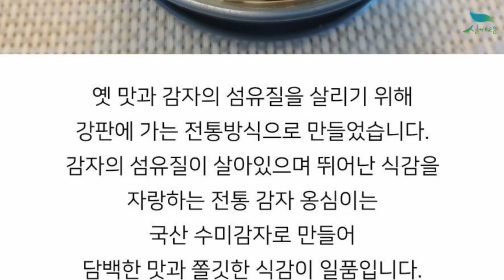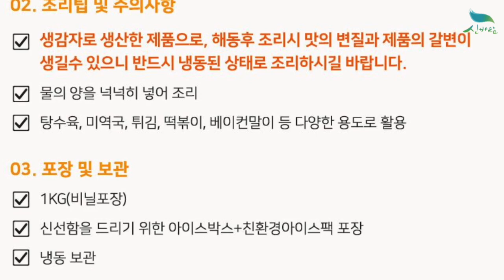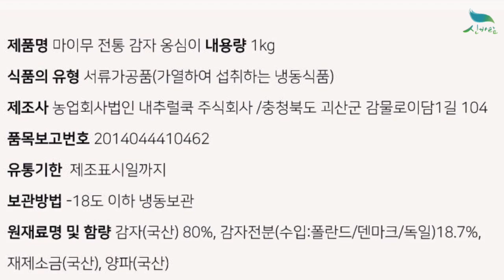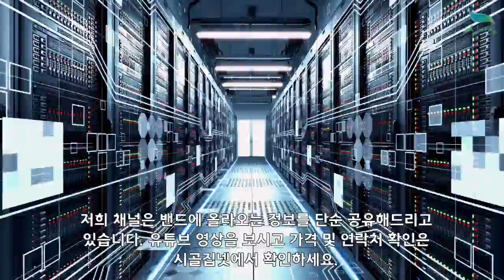[신바람 농산물 협력농가 판매상품 1533-5930]국산 생감자로 만든 전통감자옹심이1kg/비건인증받은 채식푸드 생감자로 만든 옹심이 판매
국산 생감자로 만든 전통감자옹심이1kg/비건인증받은 채식푸드 생감자로 만든 옹심이